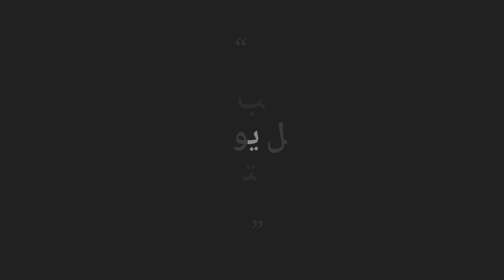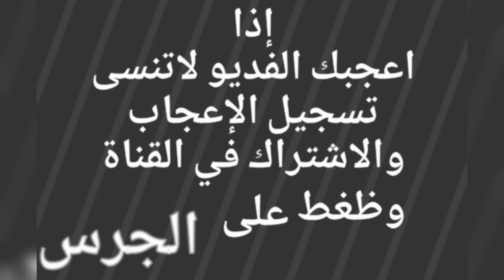معزا دفيع ومقرعات عدد 5 للبيع التفاصيل ☜( تم البيع )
حراج على معزا
تم البيع